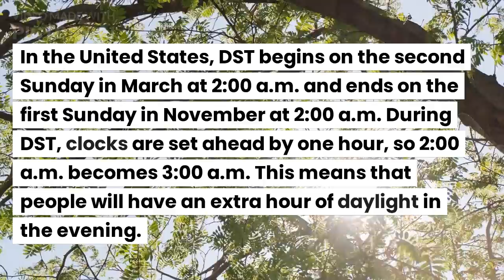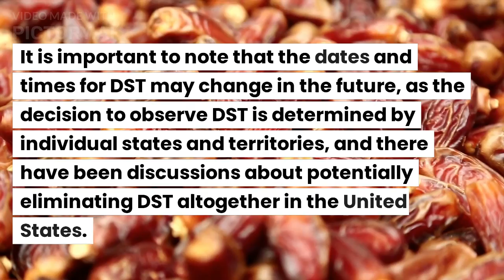Daylight saving time in the United States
Daylight saving time (DST) in the United States is a practice where clocks are adjusted by one hour ahead of standard time during the summer months, and then set back by one hour during the winter months. The purpose of DST is to take advantage of longer daylight hours during the summer, which can save energy and provide more daylight for outdoor activities.

In the United States, DST begins on the second Sunday in March at 2:00 a.m. and ends on the first Sunday in November at 2:00 a.m. During DST, clocks are set ahead by one hour, so 2:00 a.m. becomes 3:00 a.m. This means that people will have an extra hour of daylight in the evening.

However, not all states in the US observe DST. Hawaii and most of Arizona do not participate in DST, and the US territories of Puerto Rico, Guam, American Samoa, the Virgin Islands, and the Northern Mariana Islands also do not observe DST.

It is important to note that the dates and times for DST may change in the future, as the decision to observe DST is determined by individual states and territories, and there have been discussions about potentially eliminating DST altogether in the United States.

As of my knowledge cutoff of September 2021, the time in New York depends on the time of year and whether daylight saving time is being observed.

During standard time, which is typically observed from the first Sunday in November until the second Sunday in March, the time in New York is Eastern Standard Time (EST), which is 5 hours behind Coordinated Universal Time (UTC-5).

During daylight saving time, which is typically observed from the second Sunday in March until the first Sunday in November, the time in New York is Eastern Daylight Time (EDT), which is 4 hours behind Coordinated Universal Time (UTC-4).

It's important to note that the exact dates and times for when daylight saving time begins and ends may change, so it's a good idea to check the current time in New York before making plans or scheduling appointments.